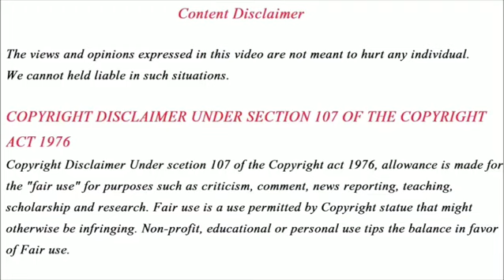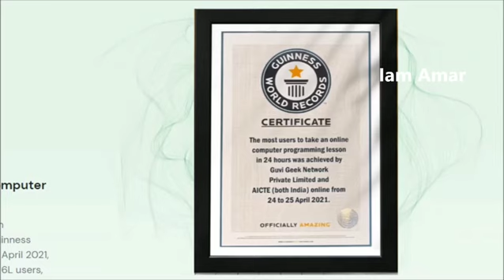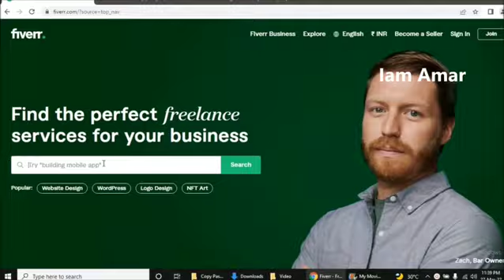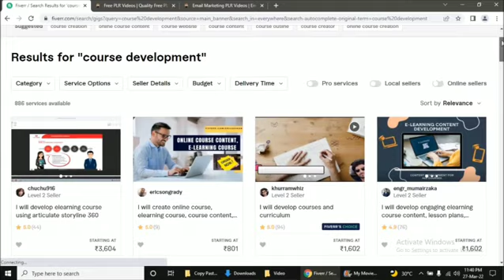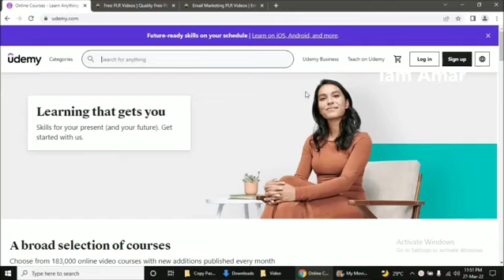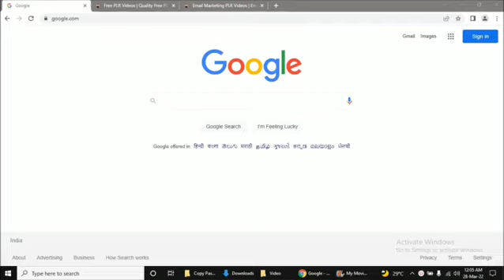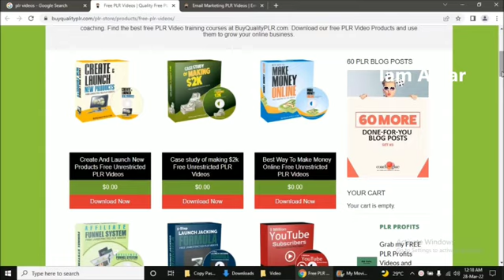Genuine Copy Paste Business Without Investment | Earn Money Online | Best Online Business Idea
This Video Covers :
1)Basic Idea about online business
2)Brief Intro about GUVI Company
3)How to make own online courses tutorial ?
4)How to sell our own online course in Online?
5)How to get free online tutorial videos for free?

Make money online from internet,
create course tutorial video,
sell online videos,
make money online udemy,
sell in udemy,
make money from udemy,
earn money online udemy,
work from home jobs,
home based business online,
how to make money tamil,
make money tips tamil,
money earning online,
money earning tamil,
iam amar,
i am amar,